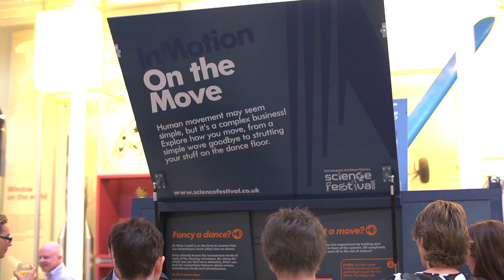The Science of Dance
Dr Peter Lovatt is a former professional dancer turned psychologist who is the founder of Dance Psychology Lab, based at the University of Hertfordshire. He talks about the fantastic variety of events at Edinburgh Science Festival exploring The Science of Dance.